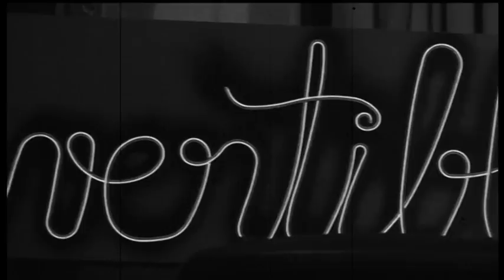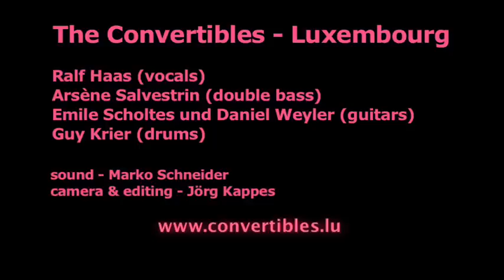carol - convertibles live